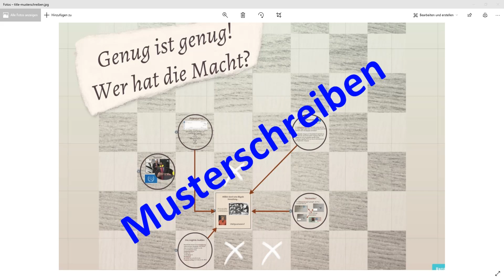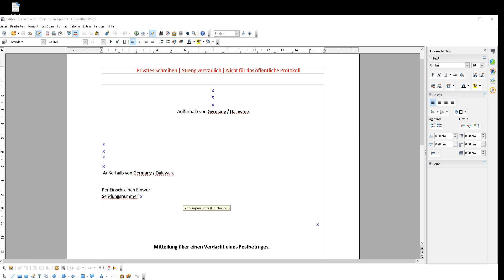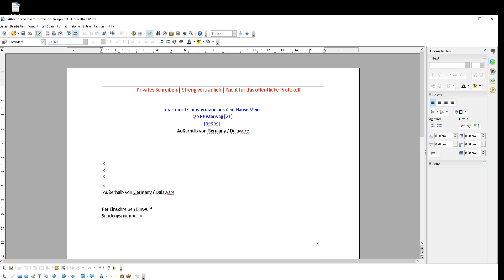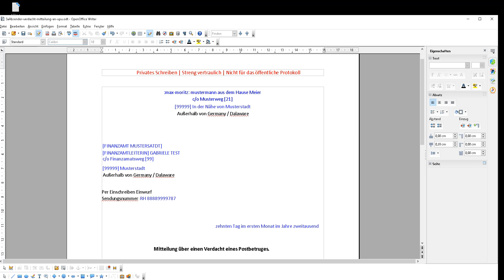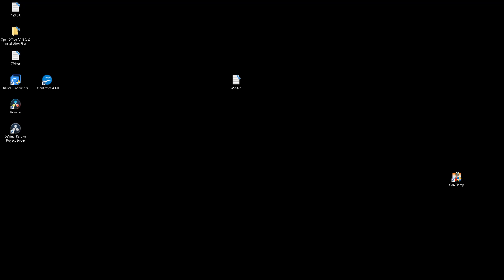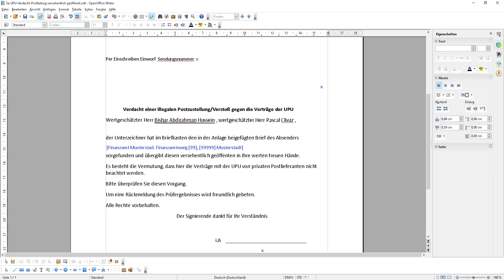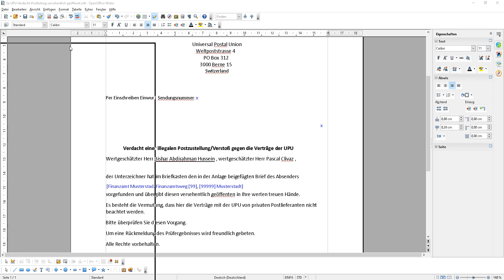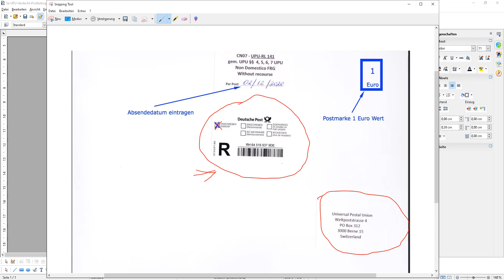Genug ist genug Teil 10b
In diesem Video zeige ich Dir wie man den Absender eines möglichen Postbetrugs darüber informiert das man die UPU informiert hat und wie man die UPU informiert.